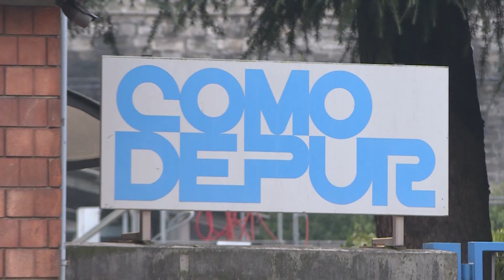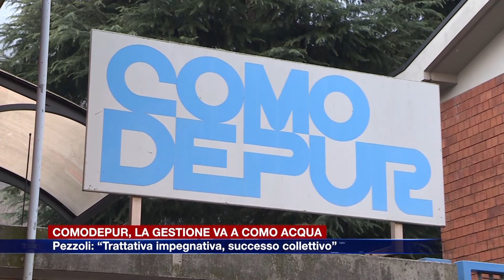Etg - Comodepur, la gestione va a Como Acqua. Pezzoli: “Trattativa impegnativa, successo collettivo”